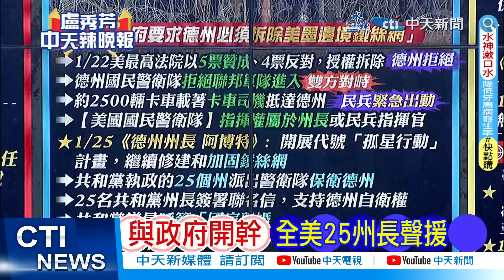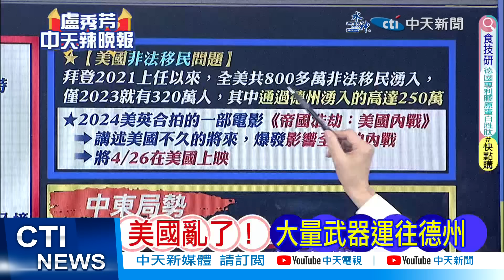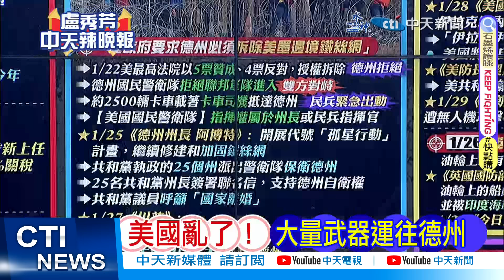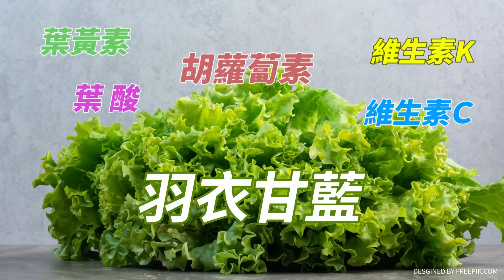【每日必看】美國亂了! 大量武器運往德州｜與政府開幹 全美25州長聲援 20240129｜辣晚報